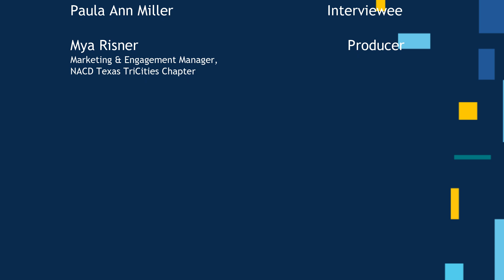The Power of Perspectives: 2023 Proxy Trends Review - Attendee Insights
NACD Texas TriCities Chapter member Paula Ann Miller shares her valuable insights on our recent program, "A Review of the 2023 Proxy Season".

A special thanks to program panelists, Julie Robertson, Chris Cernich, Clint Rancher, and Paul Schulman for their thought-provoking discussion.